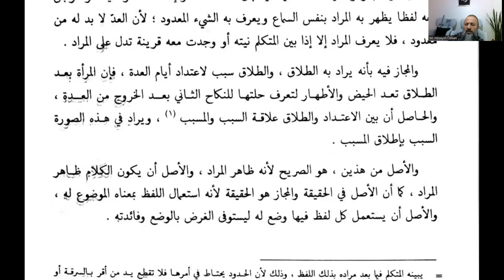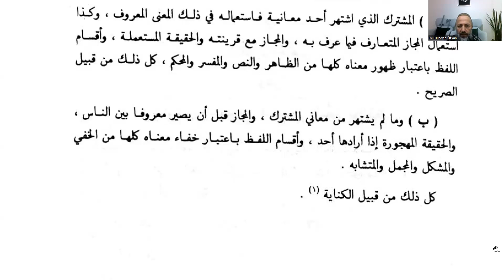el Mûcez fî Usûli’l Fıkh: Ders 81